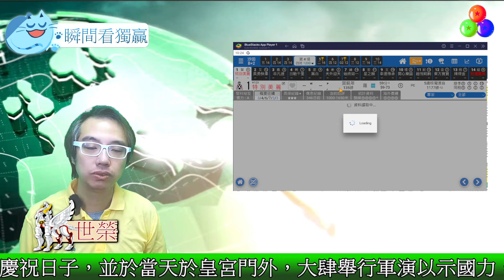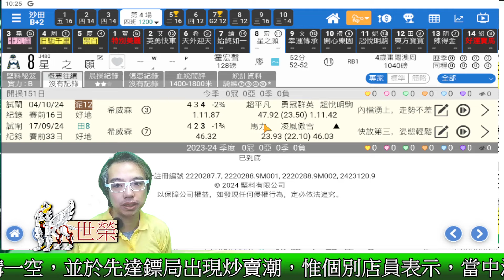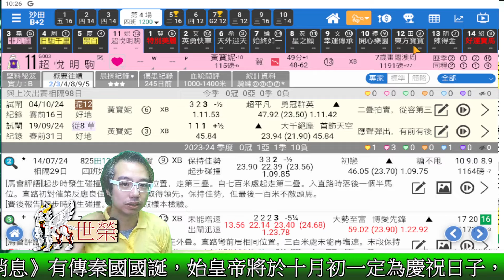🔔節目07🏇賽馬 世榮│【瞬間看獨贏】(四)24.10.17 │●用三分鐘，輕鬆睇馬贏●HKJC 賽馬貼士